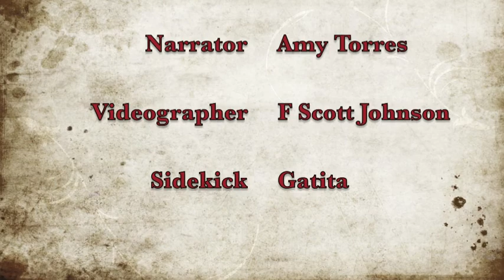Workbook Lesson 10 from A Course in Miracles with Amy Torres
Lesson 10:  My thoughts do not mean anything.
Correction:  Please note that at the end of the reading, Amy says, "Lesson 9" but she meant to say, "Lesson 10."